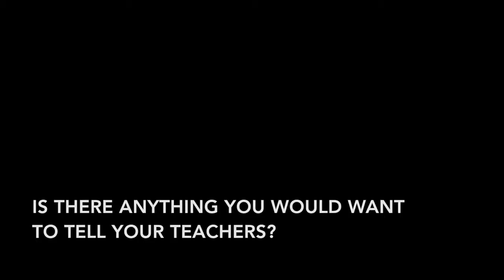Teacher Appreciation Week 2016